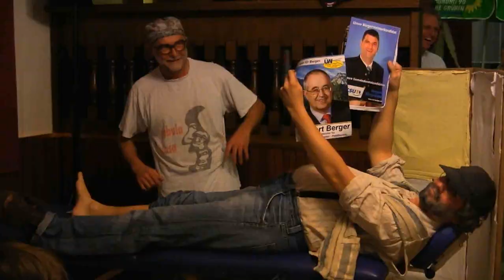Kehraus in Bergen/Chiemgau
Am 4. März 2014 veranstaltete das "Bündnis 90 / Die Grünen" den Kehraus des Faschings in Bergen/Chiemgau.
. und viele, viele kamen .